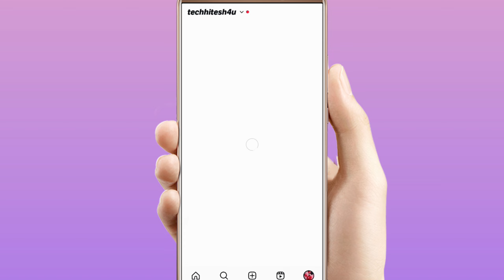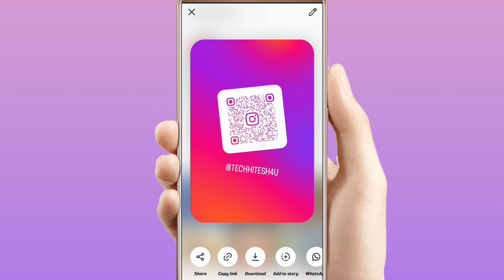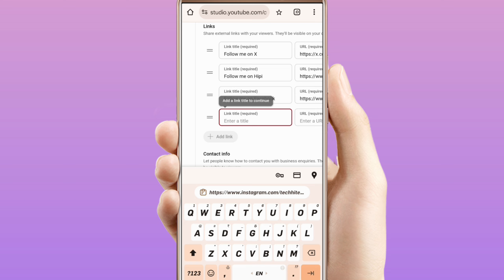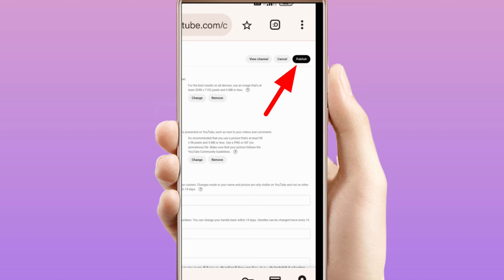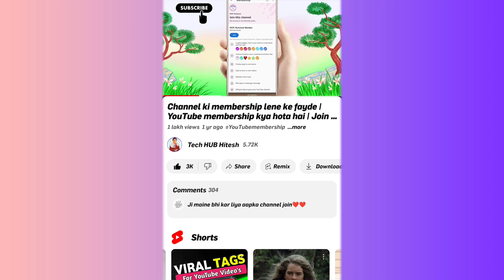Social Media Link Ko Short Karke YouTube Channel Mein Kaise Add Karen | Link Ko Chhota Banaen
About this video👇

Dosto is video mein main aapko dikhane wala hoon ki aap apne social media links ko kaise shorten kar sakte hain aur unhe apne YouTube channel ke sath kaise attach kar sakte hain. Yeh simple steps aapki YouTube channel ki branding ko aur bhi professional banayenge. Agar aap chahte hain ki aapke followers aapke social media profiles par easily access kar sakein toh yeh video aapke liye perfect hai. Poora dekhiye aur sikhne ke baad apne YouTube channel ko enhance kijiye